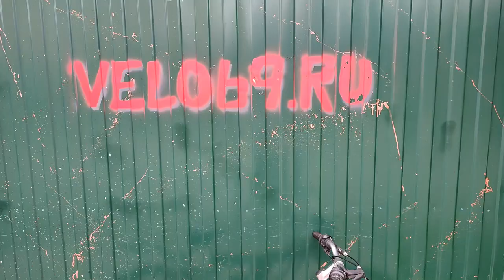STINGER WARRIOR - диван на колесах / Необычный старинный двухподвес